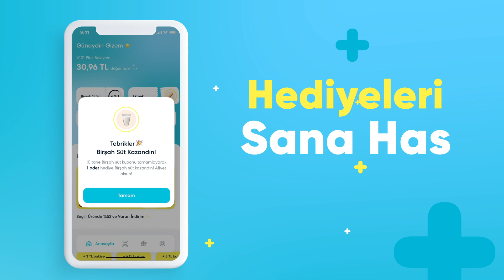Artıları Sana Has, İşte Karşında A101 Plus!